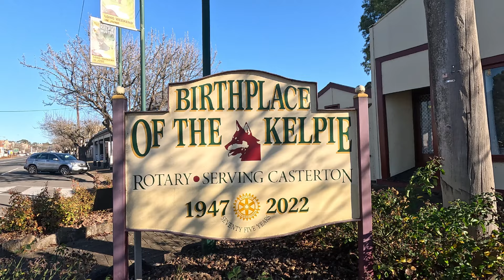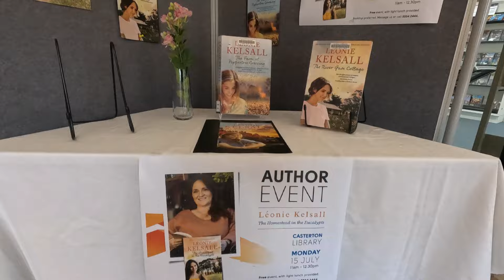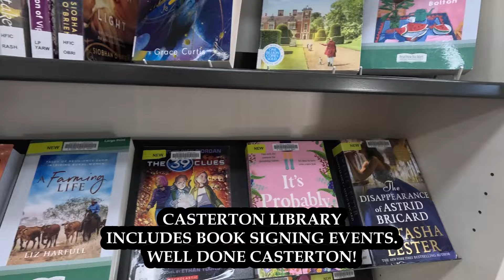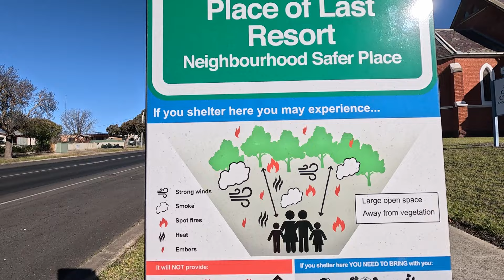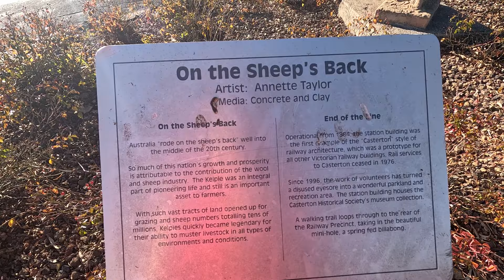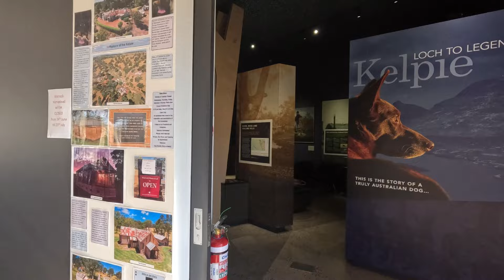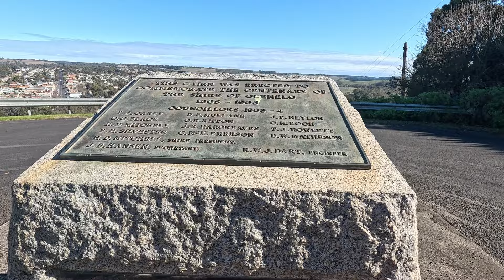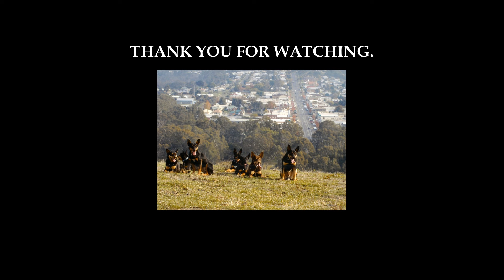An impressive town by a distinctive river with incredible and unusual history to share.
Casterton is a beautiful town set in amongst rolling hills, with two rivers travelling through and a distinct history with much to see and do. It has a library and a street free library.   An extremely worthwhile visit!